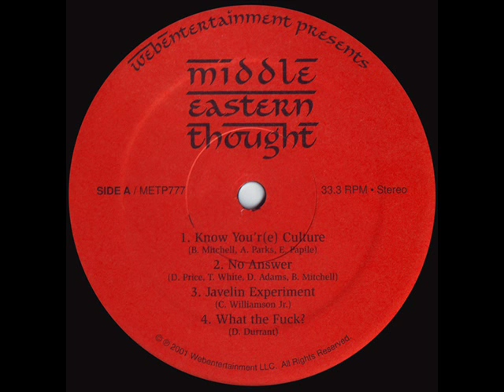We Be I - Javelin Experiment (2001, VA)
A jewel for You & Yours...